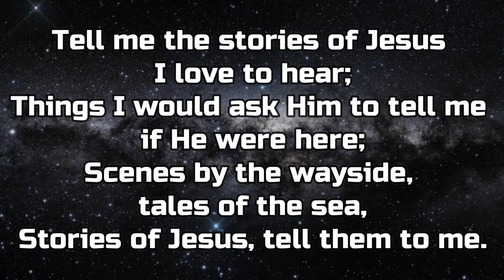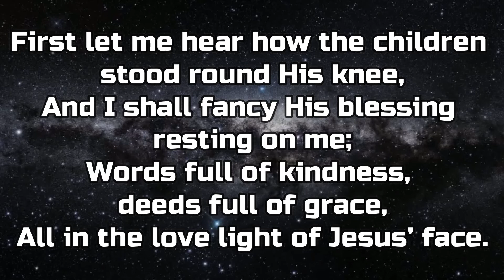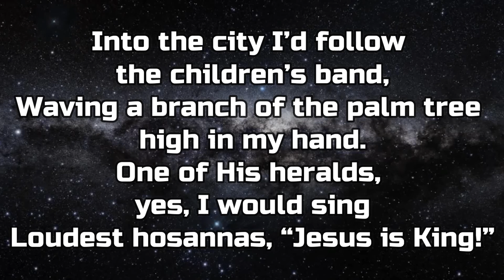TELL ME THE STORIES OF JESUS INSTRUMENTAL